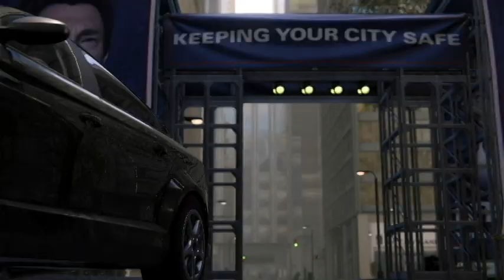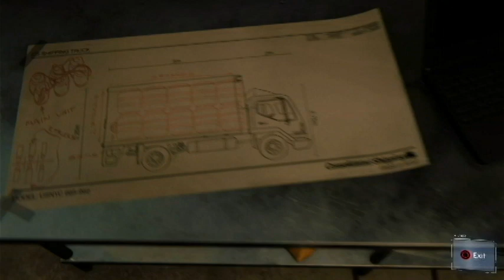Things take an EXTREMELY dark turn! (Spiderman part 9)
woah I can't believe what happens in this episode, bring some tissues cause you might need them, I know I did.